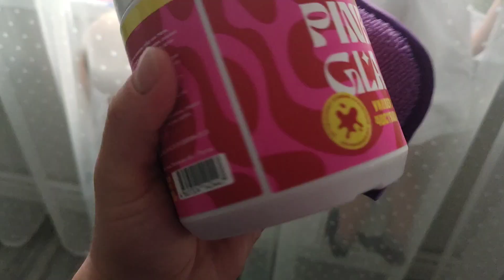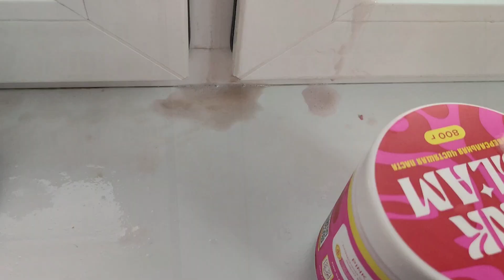Честный отзыв 🕵🏼‍♀️ Чистящая паста PINK GLAM 🧼 ДЕНЬ РОЖДЕНИЯ 🎉 ГОШЕ 2 ГОДА 🤱🏼